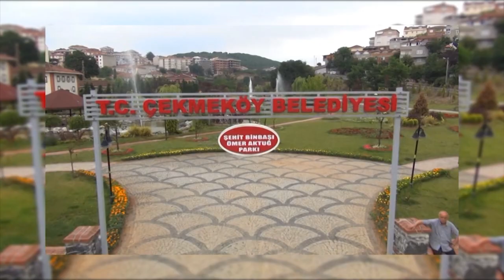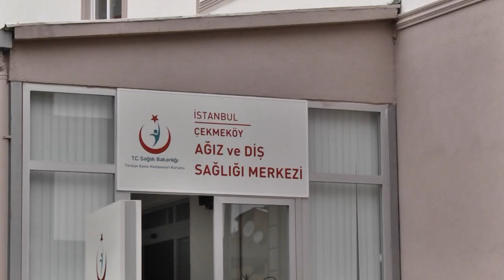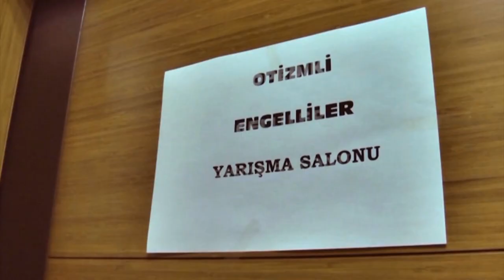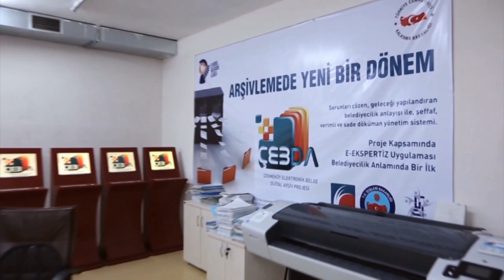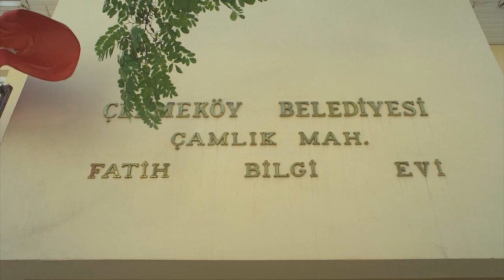Çekmeköy Belediyesi Tanıtım Filmi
Çekmeköy ile ilgili aradığınız her şey bu videoda